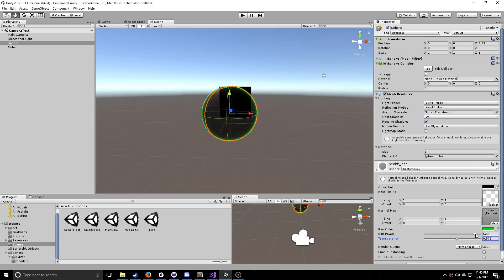Healthbar Shader Fail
Didn't work how I wanted. But it's still neat!